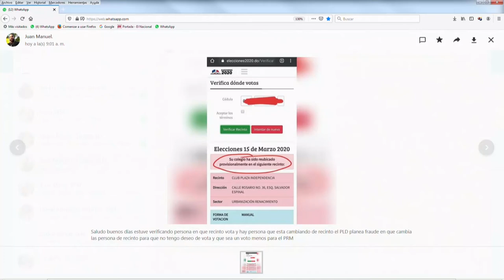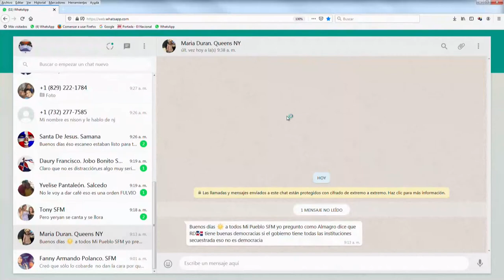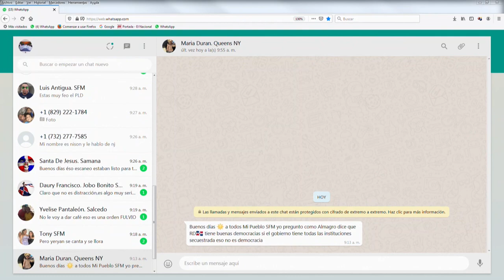Gonzalo Castillo violó la ley con propaganda política según Fulvio Ureña